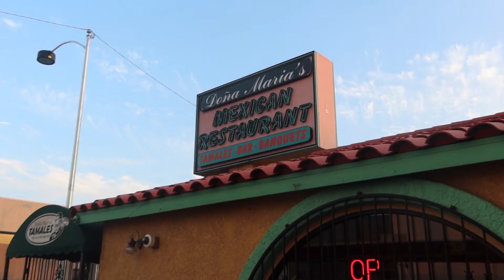YouTuber Meet Up Vegas 2020 at Dona Maria Tamales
Nick Houck. Just hanging with the Vegas YouTube crew